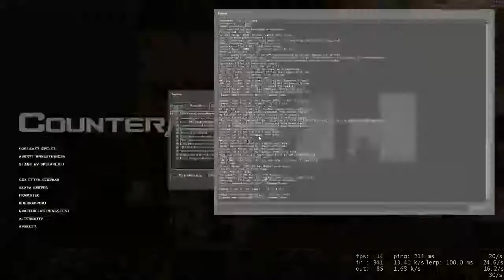NotDElite Minigames Server.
Notdelite.com